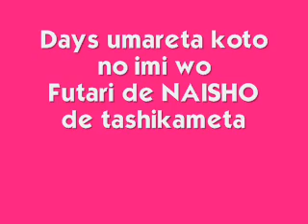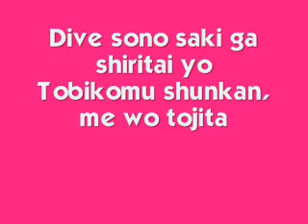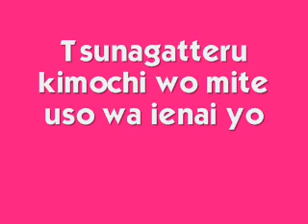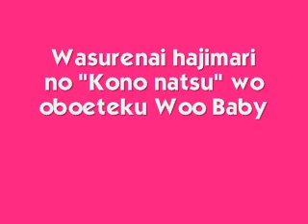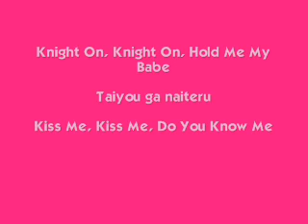Sweets- Lolita strawberry in summer [Lyrics]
lyrics for the uber cute song lolita strawberry in summer by the bad sweets (which arent together anymore ;_;)
i just love the way they say strawberry ^^